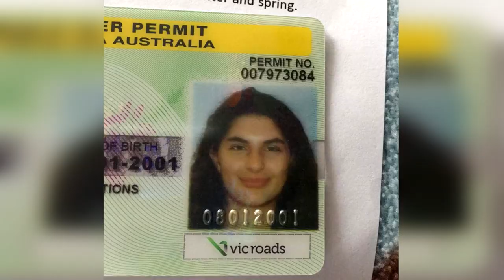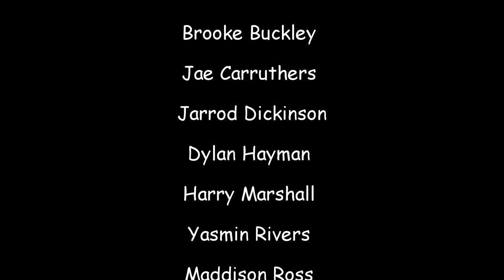2018 GHS Muck up day video